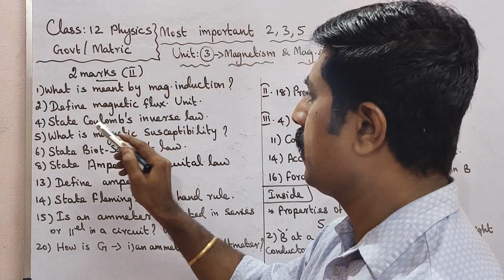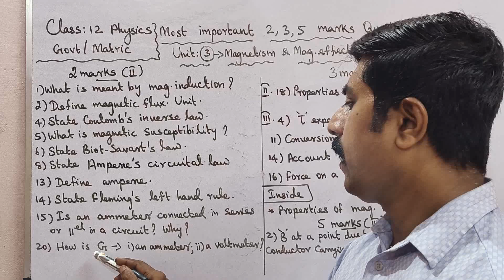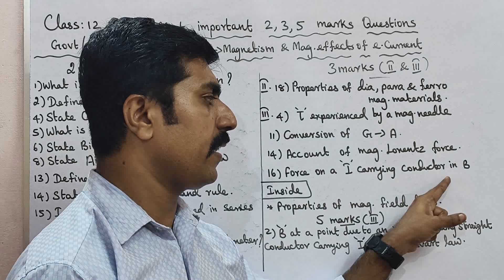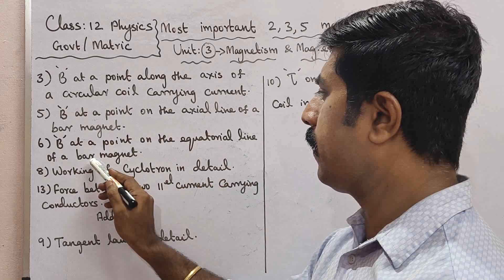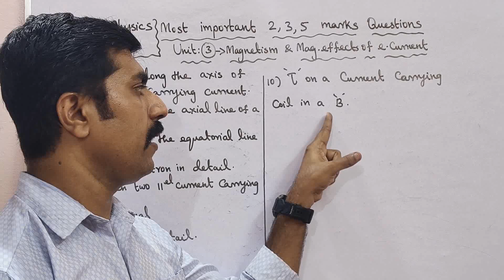12 Physics|Most|important|2, 3, 5 marks|Unit 3|Magnetism|mag. effects|Public exam 2024|sky physics